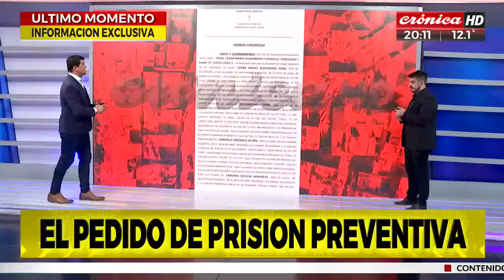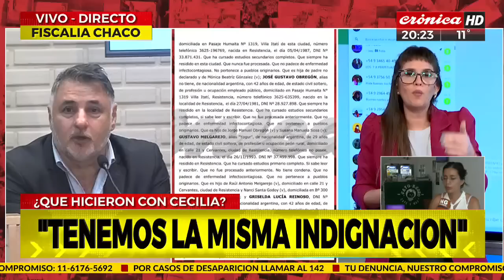Femicidio de Cecilia: este es el pedido de prisión preventiva para los 7 imputados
Tenemos los nombres de los siete acusados hasta el momento por el crimen de Cecilia. Para todos se pide prisión preventiva hasta que comencé el juicio. El abogado defensor de los acusados realizará la apelación de la medida dispuesta.